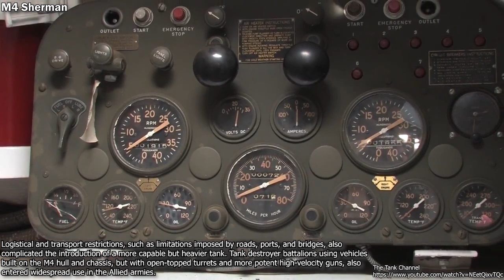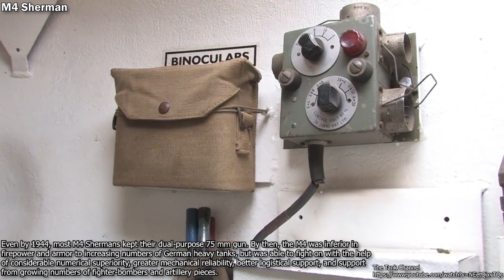Cold Starting Up M4 SHERMAN TANK Shoot Ride Review and Sound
This video featuresCold Starting Up M4 SHERMAN TANK Shoot Ride Review and Sound.

We can help you promote your videos and channel with the link in the video and description. With you help we can create great compilations with thousands of views. We will choose the best to be featured in our content. Thanks all the fans for the videos :)

We want to keep most of the original sound in videos so there is no music or voice comments in videos. You can enjoy original engine sounds. Hope you like the videos :)